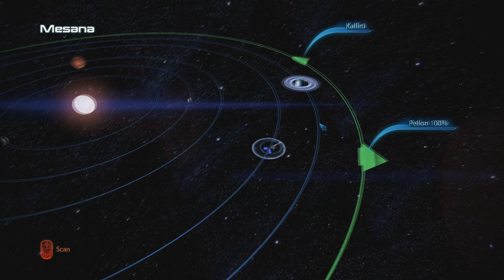Let's Play Mass Effect 3 (Blind) - Part 78 - Ship talk episode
Time to check up on the crew!